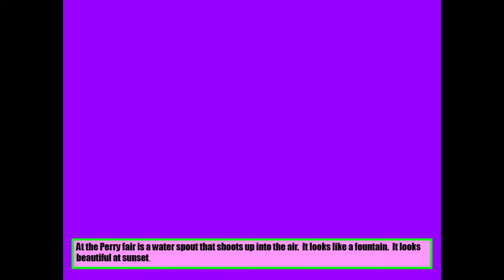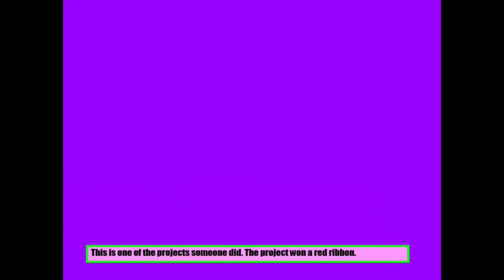Technology Fair Category Example: Multimedia 01: State Fair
This is a video of a PowerPoint presentation. The PowerPoint presentation is a sample of student work from the Multimedia category of a regional technology fair. The slideshow shares digital photographs of the Georgia State Fair (in Perry, Georgia) that were captured by a student. The slideshow also shares stylized versions of each digital photograph.